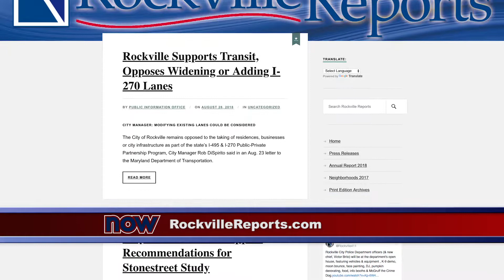Rockville Annual Report 2018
The Rockville Annual Report for 2018 is available now. Here's a snapshot of what you can find in the report.